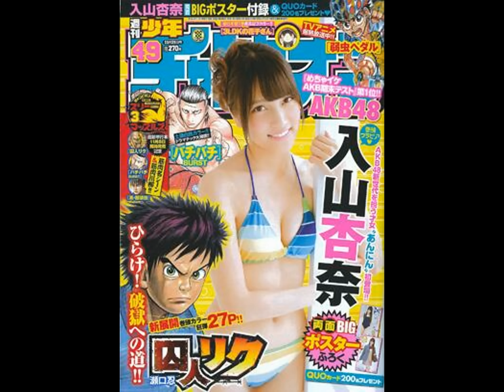AKB48入山杏奈Anna Iriyama-衝撃グラビア水着写真集-傷害事件入院復帰後も美形でスタイルが良いあんにんが皆を魅惑する！卒業？女優？映画？ 画像まとめ３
AKB48入山杏奈Anna Iriyama-衝撃グラビア水着写真集-入院復帰後も美形でスタイルが良いあんにんが皆を魅惑する！卒業？女優？映画？　画像まとめ

入山杏奈 生誕祭
入山杏奈 めちゃイケ
入山杏奈 歌
入山杏奈 総選挙
入山杏奈 復帰
入山杏奈 川栄李奈
入山杏奈 号泣
入山杏奈 激辛
入山杏奈 白間美瑠

[HD] 島崎遥香 - それでも好きだよ / AKB48紅白歌合戦 , 指原莉乃 , Soredemo Suki dayo , Shimazaki Haruka AKB